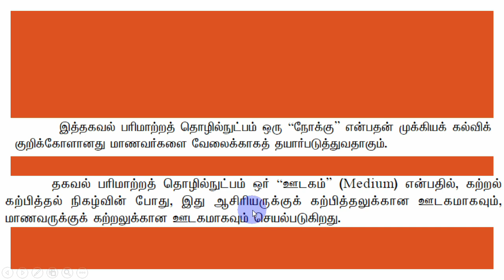பாடப்பொருள் நோக்கு ஊடகம் -கல்வி உளவியல் PG TRB- Education Psychology SRT Study Circle Group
PGTRB பாடப்பொருள் நோக்கு ஊடகம் கல்வி உளவியல்
Education Methodology கல்வி உளவியல் - PG TRB  - Education Psychology - SRT Study Circle Group

கல்வி உளவியல் IMPORTANT  PG TRB  - Education Psychology SRT Study Circle Group - Methodology
கல்வி உளவியல் Top  PG TRB  - Education Psychology SRT Study Circle Group  -Methodology

PG TRB கல்வி உளவியல்
Education Methodology
கல்வி உளவியல்

PG TRB - கல்வி உளவியல் -  - Psychology -SRT Study Circle Group Education Methodology
Important multiple choice questions in psychology Education Methodology in tamil
pg psychology in tamil

EDUCATION METHODOLOGY

Direct Recruitment for the post of Post Graduate Assistants / Physical Education Directors Grade-I and Computer Instructor Grade I

Unit-I
Pre-primary Education - Programme of Pre-primary Education-universalization of Primary
Education- Equality of opportunity- Secondary and Higher Secondary Education-Need for uniform
pattern-Non-formal and Adult Education-Functional Literacy Programme- Programmes for workers in
Unit-IV
The Learner, learning process – Learning situation – Significance of Educational
Psychology to the teacher concept of growth and maturity – Development characteristies and
trends – Developmental tasks and education – Development of mental abilities – Attention,
Inattention and distraction – span of attention, sensation and perception – factors in perception –
Errors – concept formation – Piagets stages of cognitive development – concept maps language.
Imagination, thinking and reasoning – Psycho– linguistics – Implications for the teacher.

Unit-VIII
Modernization of education – National Educational Policy (1986) – DPEP-Special
focus on Teacher Education (DTERT, DIETs, BRCs, CRCs) MLL based curriculum and
syllabus - Joyful learning - Autonomy in institutional structures – Individual freedom – Library
based learning: Self paced instruction – pace setting schools - Mobile schools – De-Schooling
and non-classroom learning – community schools – school complex Distance education and open
learning – Education through mass communication – Special education – Sainik School –
Defence academy – Educational Technology – need for and use of Industructional technology –
mass media for instructional purposes – Review of radio and TV educational programmes –
educational computing.

psychology trb important question
pgtrb psychology syllabus
pg trb gk questions in tami
pgtrb psychology reference books
educational psychology in tamil
pgtrb psychology material
pgtrb psychology material in tamil
pgtrb psychology material in tamil medium
pg trb education
pg trb educational psychology in tamil
pg trb education syllabus
pg trb education study material in tamil
pg trb education methodology in tamil
pg trb education methodology material in tamil
psychology
pg trb psychology material in tamil
pg trb psychology material in english
pgtrb mcq
pg trb  mcq
pg trb multiple choice questions
PGTRB PSYCHOLOGY IN TAMIL
PG TRB PSYCHOLOGY IN TAMIL
PG TRB EDUCTION METHODOLOGY IN TAMIL
PGTRB EDUCATION METHODOLOGY IN TAMIL
PGTRB EDUCATION PSYCHOLOGY IN TAMIL
psychology notes
psychology question
psychology important question
psychology question and answer
PSHYCHOLOGY IN TAMIL